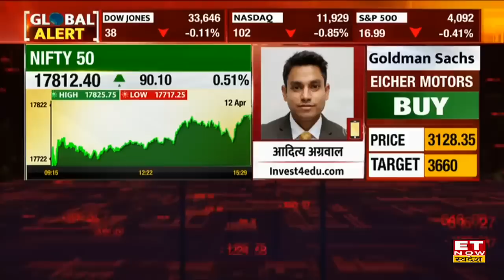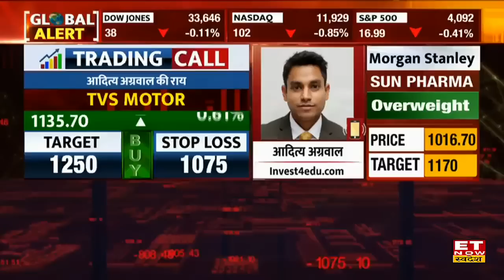Global Market Update: US Fed की किस बात से US Market में आई गिरावट? क्या है SGX Nifty का हाल ?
Global Market Update: विदेशी बाजारों में आई गिरावट, आज एशियाई बाजारों की हुई कमजोर शुरुआत के बाद जापान के बाजार और कोसपी की बाजार में आई रिकवरी, SGX Nifty 17867 के स्तर पर लाल निशान में कर रहा है ट्रेड। वहीं बीती रात US Fed Minutes जारी होने के बाद US Market में आई गिरावट, US Fed Meet के बाद जारी हुए मिनिट्स में फेड ने मंदी को लेकर चिंता जताई, बीते समय में आए बैंकिंग संकट के चलते इस मंदी आने के आसार है जिसके चलते ब्याज दरों में बढ़ोतरी करने का ट्रेंड जारी रह सकता है। US Market में Dow Jones 38 अंक, Nasdaq 102 अंक और S&P 16 अंकों की कमजोरी के साथ हुए बंद। जानें Global Market Cues & Share Market Trading Tips.